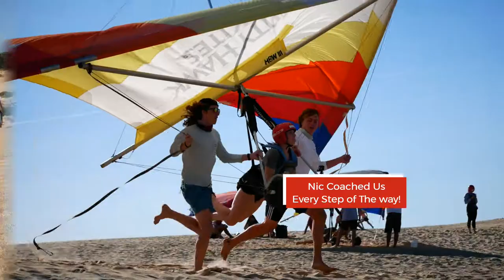Outer Banks Hang Gliding Experience with Kitty Hawk Kites in Jockey Ridge State Park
The Outer Banks has an incredible Hang Gliding School located at the Jockey Ridge State Park.